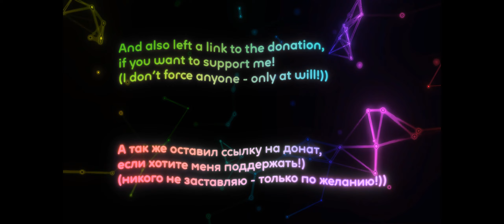THIS IS 4K/8KSpider - Man 3TWIXTOR (1)